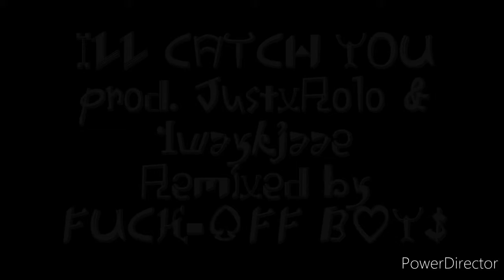yung chris x SSG KOBE type beat [prod. JustxRolo & 1waykayjaae] remixed by F.♡.B$ " I'll Catch You "